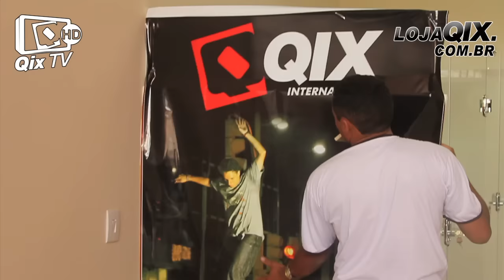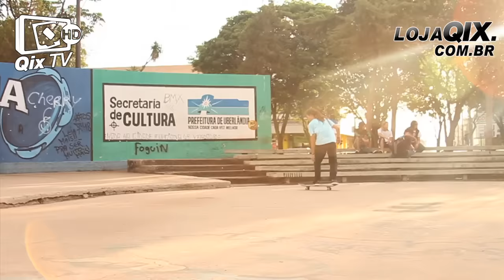🛹 Skate em Uberlândia com Mauricio Nava 🛹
☧ Vídeo com a viagem que o skatista profissional da Qix Mauricio Nava fez para Uberlândia-MG.

 ☧ Lá ele participou da inauguração de uma loja com pista de skate e ainda deu um rolê por alguns picos locais.

🛹 Na loja Oficial Da Qix Você Encontra Os Melhores Produtos Para Seu Rolê ser Inesquecível 🛹